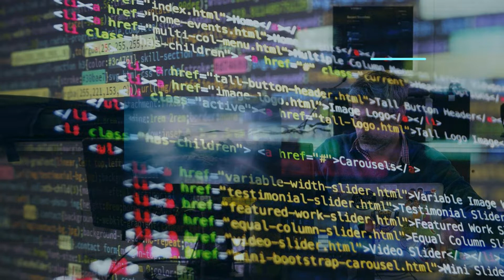✨Beyon - Patrick Patrikios - Sonoriza no copyright music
😎You can use the music from the Sonoriza channel without copyright in your videos on YouTube or another website.
If there isn't one to copy, put a link to our upload in your description.

😎The music from the sound channel is free for creators
independents and their UGC (User Generated Content)

😎You can monetize your video using songs from the sound channel
but be sure to follow the channel usage policy guidelines.
if you are an independent creator, player or vlogger and follow a correct usage policy, all tracks on the Sonoriza channel are free to use.

😃Thanks to Patrick Patrikios for the music and to Gerd Altmann for the video / photos.

👉Licence...
but you must include the following in your video description (Copy & Paste):

Song: Beyon - Patrick Patrikios
Music provided by Sonoriza No Copyright Music.

😎One of the best royalty-free music channels for you to use in your YouTube videos